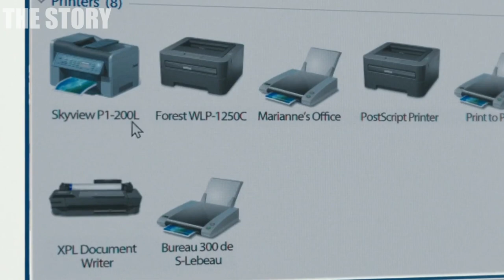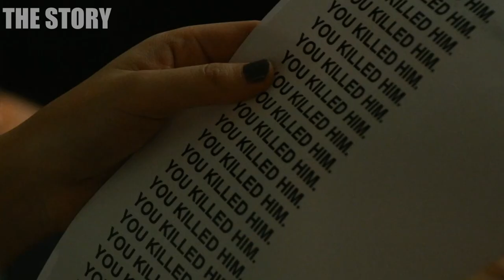Neighbor Takes Picture Of His Wife With NO CLOTHES On